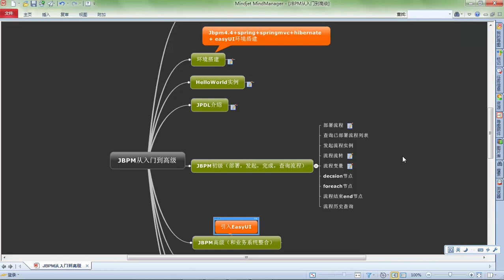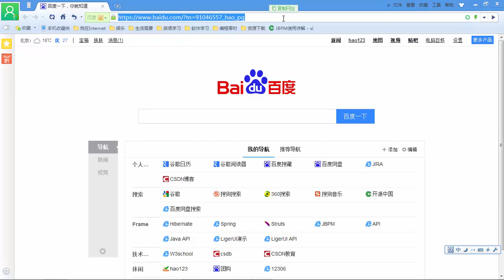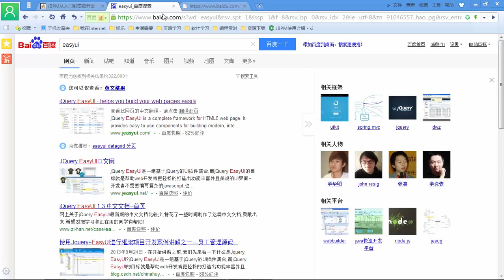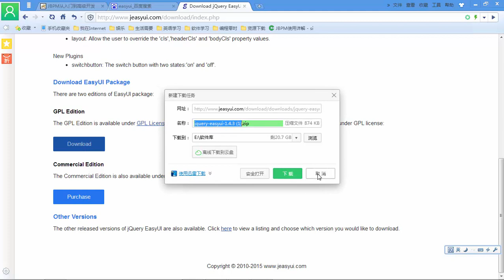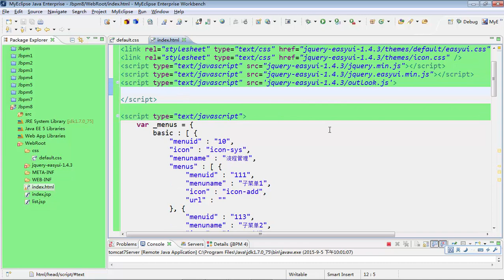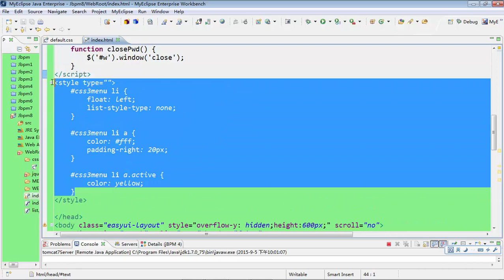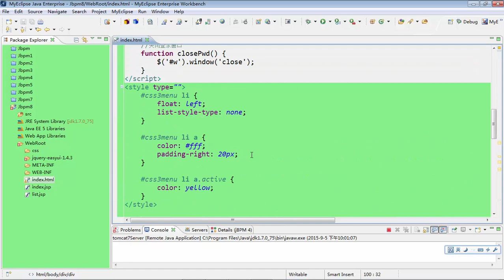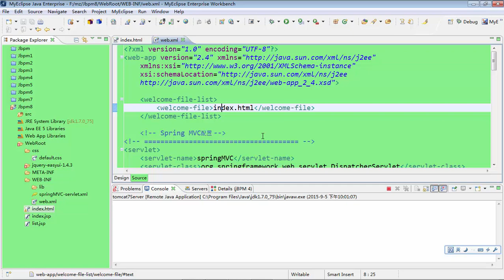JBPM从入门到高级开发17 jbpm高级——easyUI的引入